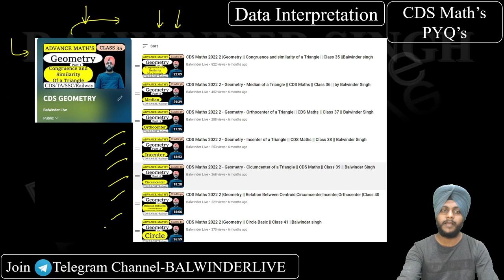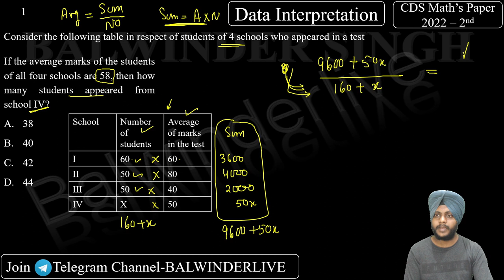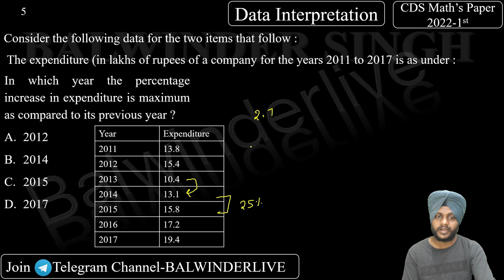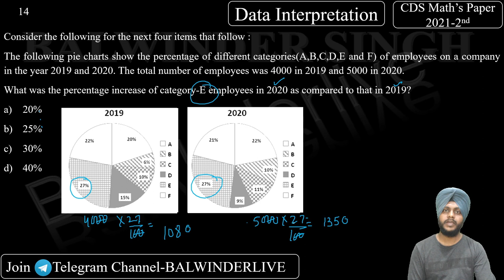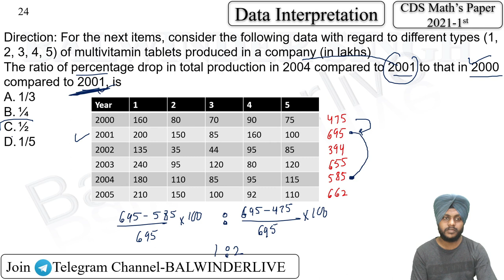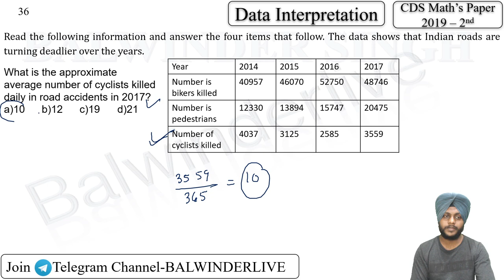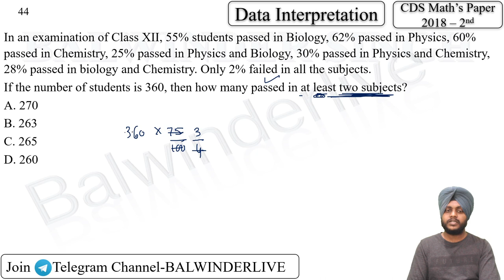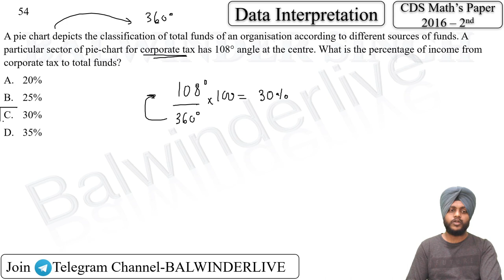CDS Maths Data Interpretation || CDS Maths 2023 || Balwinder Singh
CDS Maths Data Interpretation in detail with short tricks and concept behind each question is given in this video by Balwinder singh. CDS Maths Data Interpretation is solved in detail. This Video consists of the solutions of CDS Maths Data Interpretation.
Aspirants of CDS can find the detailed solution in this video and they can check what mistakes they have done in a question or what concept was involved in a question.